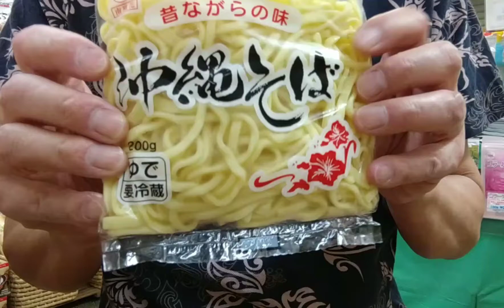沖縄物産真南風です。沖縄そばビギナーさんへ1ポイント、その1。2021/6/3夕方、埼玉県川越市大正浪漫夢通りより。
今日も1日お疲れ様でしたシリーズ、沖縄そばその1（6/3-6/8）。
さっと1分程度湯がくだけでOK。
湯がきすぎず、固ゆでって感じで。